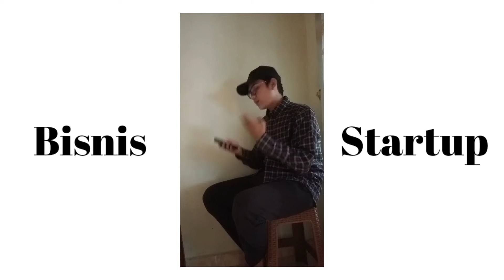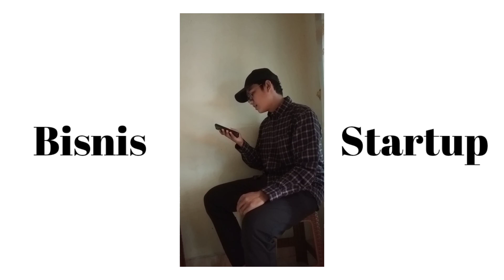Tugas UAS P. Bisnis Manajemen UNJA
•"STRATEGI BISNIS STARTUP"•  TUGAS UAS MK PENGANTAR BISNIS MANAJEMEN FEB UNJA
Dosen Pengampu: Hendriyaldi, S. Pd., M.M.
Nama: Yhose Amnesta
NIM: C1B021276
Kelas: R-007 Manajemen
Semester: 1